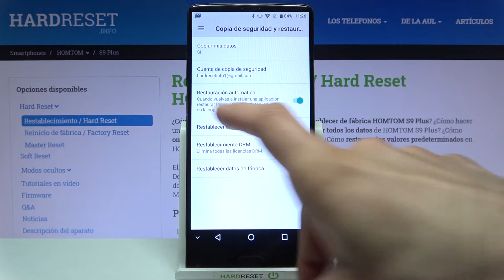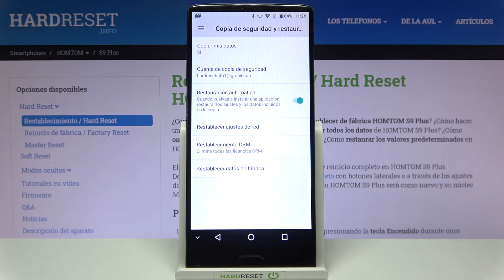Cómo activar copia de seguridad en HOMTOM S9 Plus - copia de seguridad Google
En este video te mostramos cómo crear una copia de seguridad Google en tu HOMTOM S9 Plus. Descubre cómo iniciar sesión en tu cuenta de Google y activar la opción de copia de seguridad en unos pocos pasos.

¿Cómo hacer una copia de seguridad de los datos en HOMTOM S9 Plus? ¿Cómo hacer copia de seguridad Google en HOMTOM S9 Plus? ¿Cómo activar copia de seguridad Google en HOMTOM S9 Plus?